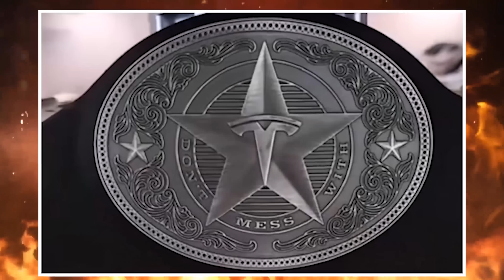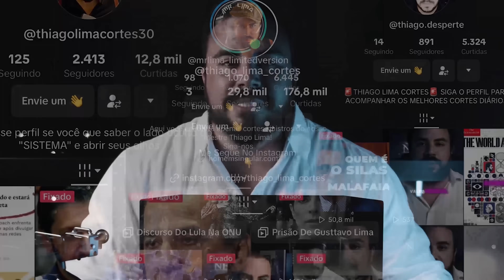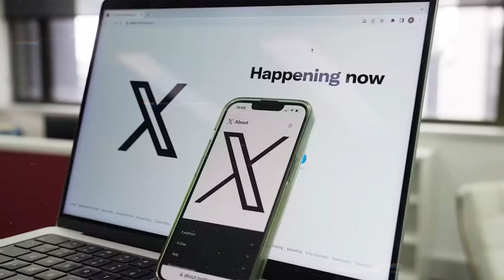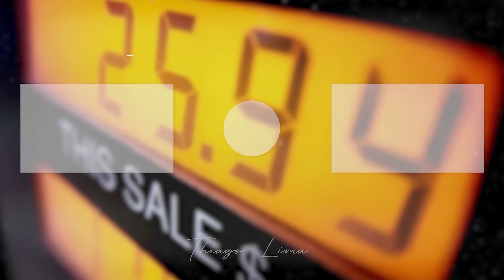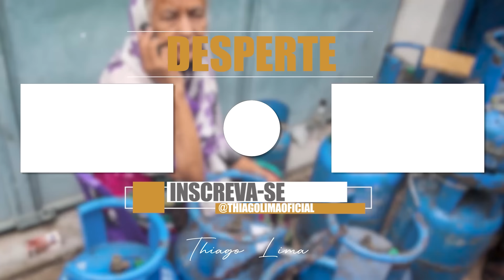"VAZA" IMAGEM "0CULTA" dos ROBÔS de ELON MUSK - A S0MBRIA MENSAGEM da TESLA...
🔥VAGAS ABERTAS - PROTOCOLO LIBERDADE 🔑

🔥CHEGOU O GRANDE MOMENTO! 🔥
HOJE, VOCÊ começará a aprender como LUCRAR na INTERNET, começando do ZERO, apenas com seu CELULAR e SEM APARECER, vou liberar para os 100 primeiros todos os DIREITOS AUTORAIS para que LUCREM com meus VÍDEOS e ENSINAREI o PASSO-A-PASSO COMPLETO de como FAZER ISSO para "VIRAR A CHAVE" AINDA ESSE ANO!